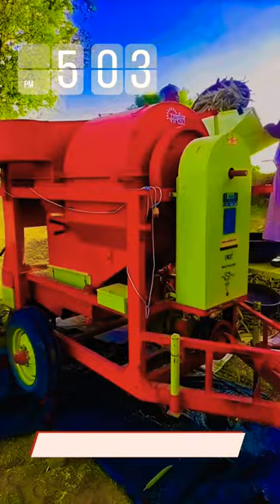Mahindra yuvo 275di and Marshal smart thresar ✌️